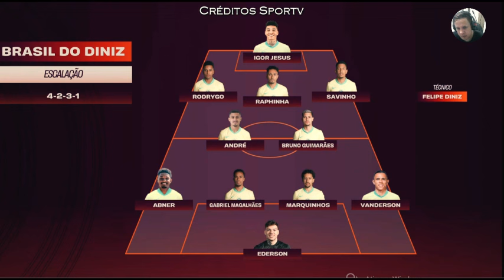Qual seleção brasileira vai jogar contra o Peru. Mansur elogia Gerson mas cita Bruno Guimarães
CONFIRA Qual seleção brasileira vai jogar contra o Peru.   Mansur elogia Gerson mas cita Bruno Guimarães